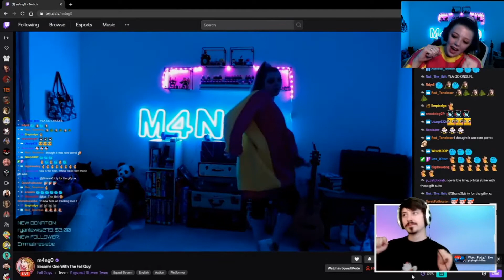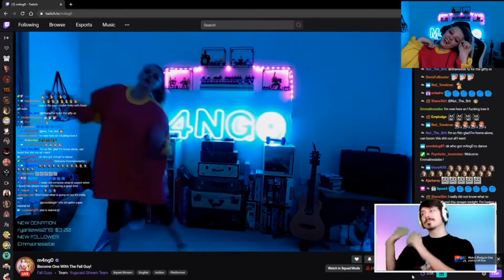M4NG0 ROUNDUP - YOGSCAST MONTHLY TOP TWITCH HIGHLIGHTS #21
00:00 Mango's ghost makes an appearance
00:41 Intro
00:44 The struggle is real... YEET
01:44 m4ngo dances for ped dancing for m4ngo
02:29 Buying rubber is inappropriate? also Kids? O_o LUL
03:29 Intense gangbang leaves streamer unsatisfied
03:51 The biggest
04:01 Yummy
04:14 Fall On My Face Guys
04:42 This is what I open Mango's stream to
05:15 The YEET of a lifetime
05:26 Why you not like? PepeHands
05:58 Emote-Only
06:23 Wow, Armchair Admirals?!
06:58 What I Spend Your Money On - ANOTHER Haul
07:24 The worlds loudest e-falls commentator
07:50 A PSA from Mango
08:00 Here we Go Again- 100+ hours in!
08:26 24 Hour Strem - Hardcore Minecraft time!
08:52 Sniff sniff
08:57 drop that sound bite
09:11 Outro

Buying rubber is inappropriate? also Kids? O_o LUL
Why you not like? PepeHands